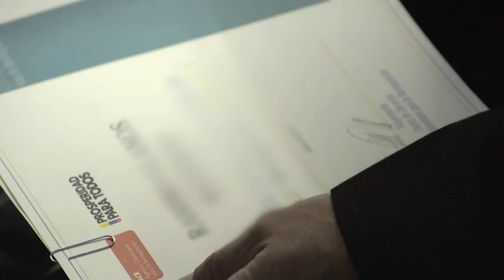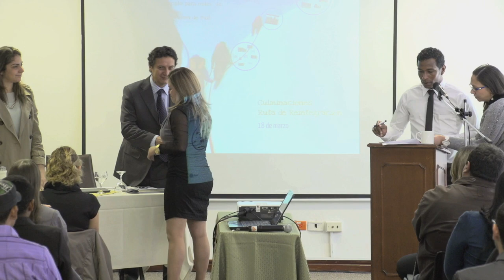16 personas culminaron su Proceso de Reintegración en Bogotá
Después de participar durante unos seis años y medio en el Proceso de Reintegración, 16 personas desmovilizadas, diez hombres y seis mujeres, recibieron el diploma y la resolución de la Agencia Colombiana para la Reintegración (ACR), que certifica que cumplieron con todos los requisitos y las distintas etapas que componen el Proceso.

El Proceso de Reintegración colombiano es apoyado desde 2006 por el Gobierno de Estados Unidos, a través de su Agencia para el Desarrollo Internacional (USAID), y la Organización Internacional para las Migraciones (OIM), mediante el programa Reintegración con Enfoque Comunitario, en el cual han apoyado a la ACR con el levantamiento de perfiles integrales, talleres de desarrollo humano, formación académica y para el trabajo, capital semilla y asesoría para el montaje de unidades productivas, de los cuales, 14 de los 16 graduandos fueron beneficiarios.